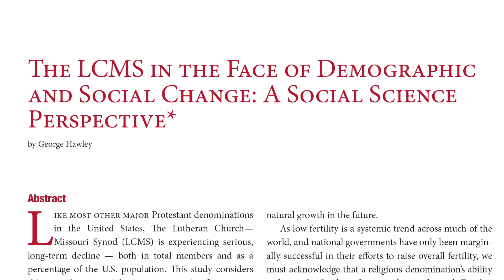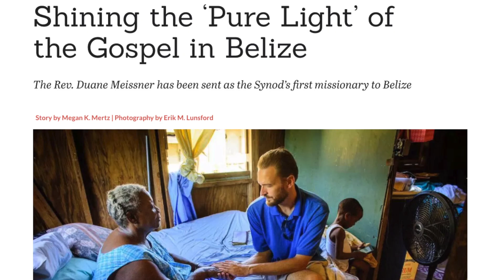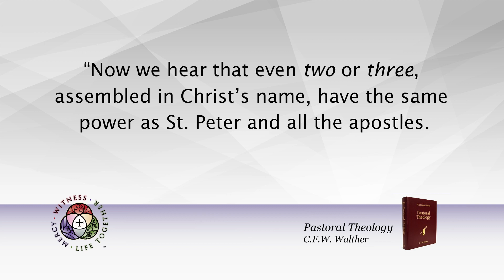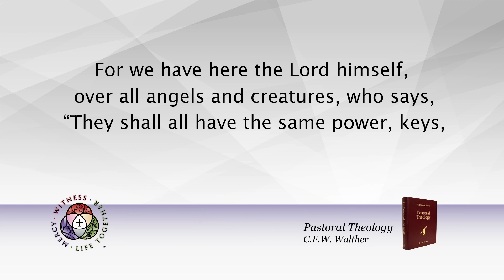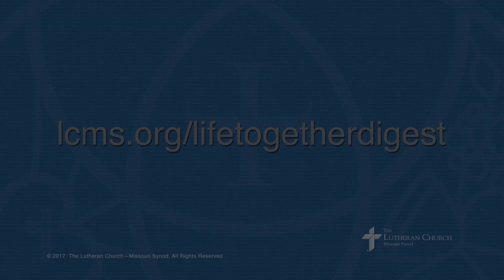February Life Together News Digest with Pres. Harrison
This month, President Harrison highlights the Synod’s missionaries, 40 of whom will be visiting the U.S. this summer to rest and reconnect with supporters. Thanks be to God that one-third of the Synod’s 6,000 congregations are currently supporting their work overseas. In the video, Harrison also talks about his experience at the recent March for Life and points to interesting articles found in this issue of the news digest.